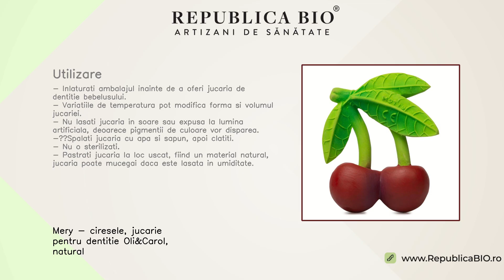Mery - ciresele, jucarie pentru dentitie Oli&Carol, natural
Descriere • Jucarie de dentitie atractiva, sub forma unor cirese delicioase, destinata dezvoltarii senzoriale, vizuale si cognitive a celor mici.• Moale, usor de manevrat si molfait, aceasta jucarie este ideala pentru alinarea durerilor cauzate de eruptiile dentare.• Jucaria poate fi folosita si ca jucarie pentru baita pentru bebelusi si copilasi, facand din aceasta activitate una distractiva si placuta.• Forma apetisanta de cirese familiarizeaza bebelusul cu mancarea sanatoasa. Proprietati • Jucarie realizata manual din cauciuc 100% natural si pictatata cu pigmenti naturali din plante.• Complet sigura pentru cei mici, certificata Bureau Veritas, fara gauri sau orificii, pentru a preveni depunerea bacteriilor si murdariei.• Fiind create manual, micile imperfectiuni fac fiecare jucarie unica si speciala.• Nu contine PVC, ftalati, BPA si nitrozamina.• Dimensiuni: 7.8 x 10.2 x 3.2 cm. Continut • Un pachet contine Mery - ciresele, jucarie pentru dentitie Oli&amp;Carol, natural.• Material: cauciuc 100% natural din copacii Hevea. Utilizare • Inlaturati ambalajul inainte de a oferi jucaria de dentitie bebelusului.• Variatiile de temperatura pot modifica forma si volumul jucariei.• Nu lasati jucaria in soare sau expusa la lumina artificiala, deoarece pigmentii de culoare vor disparea.• Spalati jucaria cu apa si sapun, apoi clatiti.• Nu o sterilizati.• Pastrati jucaria la loc uscat, fiind un material natural, jucaria poate mucegai daca este lasata in umiditate.

Toate drepturile rezervate:

Republica BIO
Artizani de sanatate

RB1007013